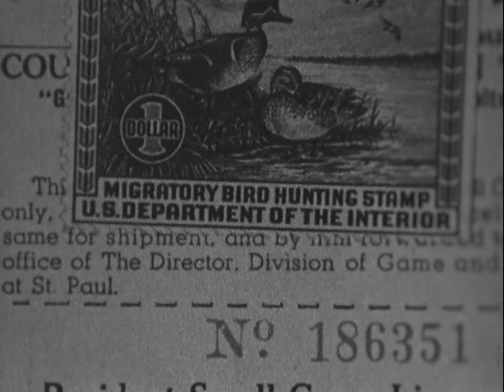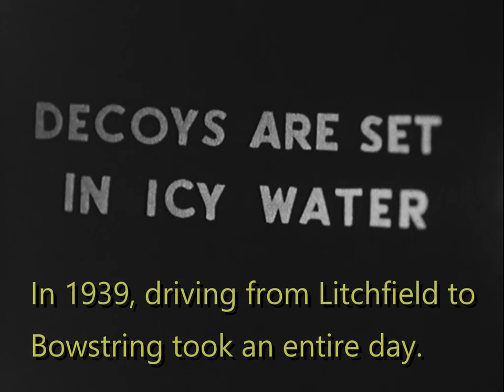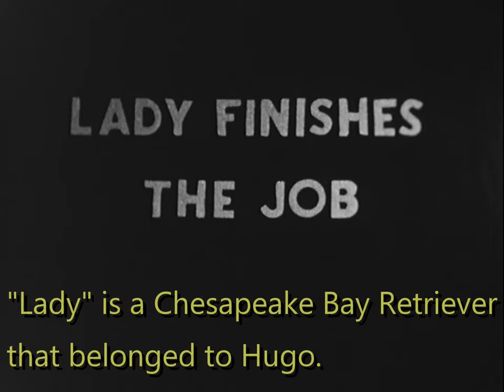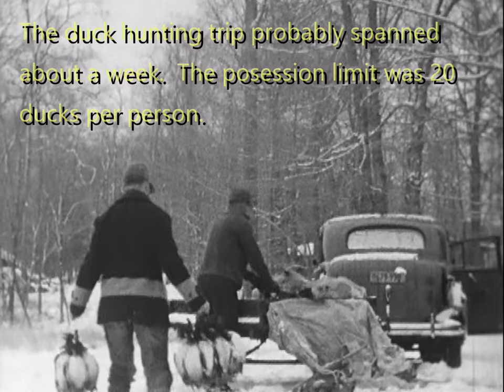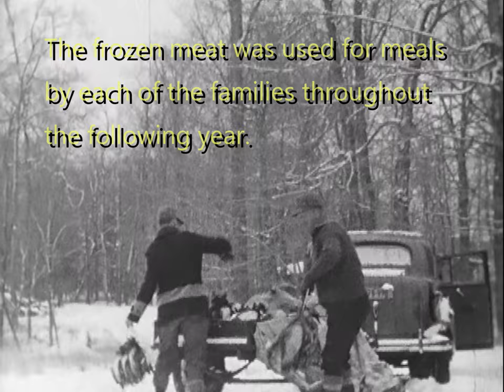Ducks Limited (1939)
1939 film by Lennox Danielson documenting the waterfowl hunting experience in 1939.  Filmed in Litchfield, Minnesota and Bowstring, Minnesota. Karl A. Danielson (M.D.), Karl A. Danielson (Jr.), Henry Goss, Martha Goss, Evie Nelson, Hugo Esbjornsson